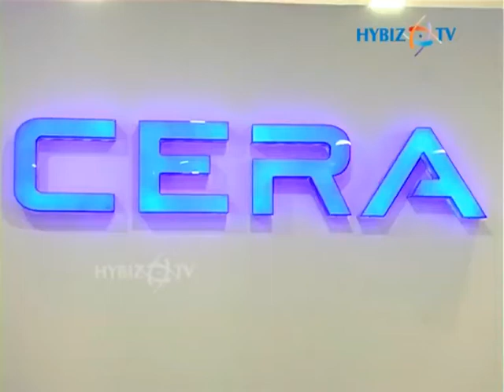CERA Style Studio